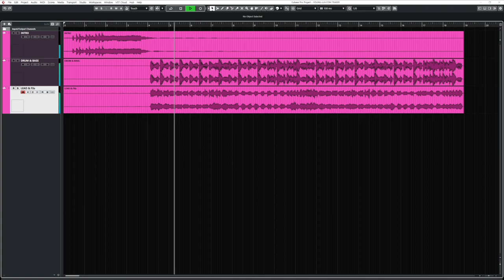STAYC 스테이씨 - YOUNG LUV.COM [Spoiler Teaser 3]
Let's support the goddesses of Stayc in their next Comeback 💕
Apoyemos a las diosas de Stayc en su proxmo Comeback 💕

Streaming on Bandcamp and Audius
Links:

Support Groove music to continue with dream of making music you can donate you want through Paypal so I can follow makes content and do it with more quality.

Bryan Nieves Mashup Music Videos